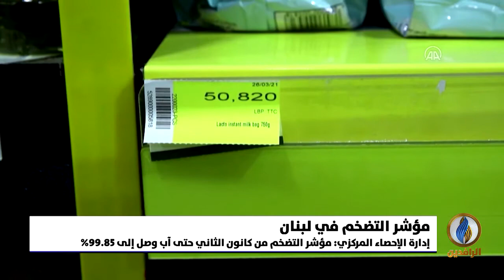أبرز الأخبار الاقتصادية على قناة_الرافدين ليوم الأربعاء في